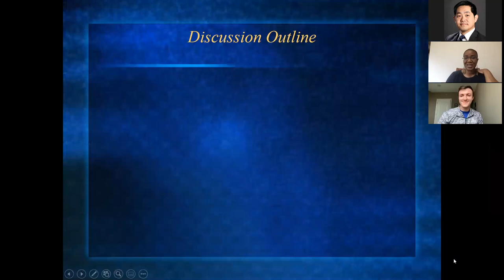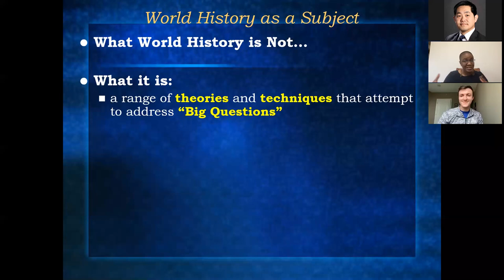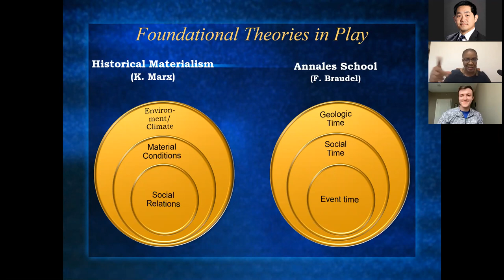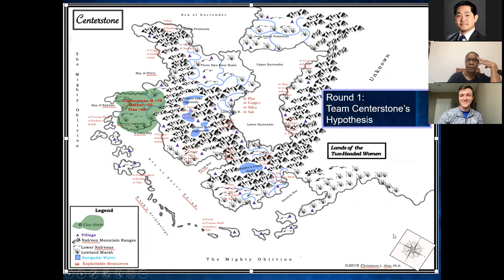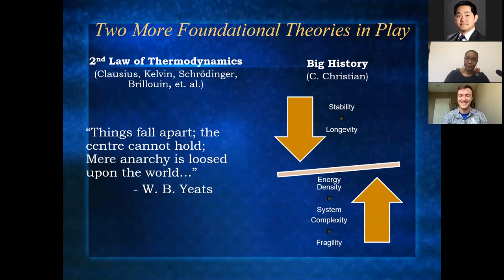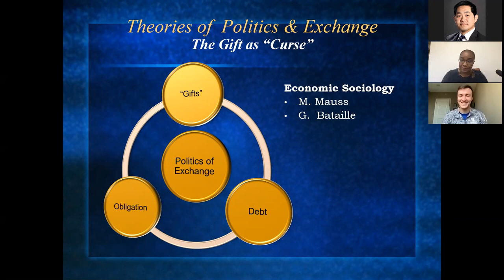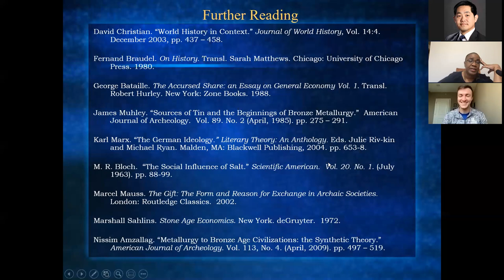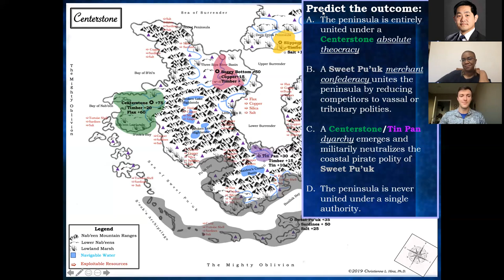Critical Theory and Game-Design: Mapping Meaning-Filled Spaces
Dr Christienne Hinz will discuss map design from the perspective of World History simulation gaming.

Maps are a hallmark of many movement-based games. This seminar will explore map design from the perspective of World History simulation gaming. World building with maps requires the designer to imagine and encode theory-rich spaces that enable learners to induce and deduce solutions to complex objectives. Maps are a powerful tool in the educator or simulation designer’s teaching repertoire. This seminar is intended to help educator-designers think through the complexity of developing meaning-filled gamified spaces.

Dr Christienne Hinz

I received my doctoral degree in Modern Japanese History, with minor fields in World History and Business History from the Ohio State University in 2001. My research interests include gender and material culture in Japanese contexts, and my teaching -- in addition to the history of East Asia writ large -- includes history theory, and interdisciplinary research methods. In Fall 2017, I launched Gaming World History, the First 50,000 Years, a self-designed fully gamified introduction to World History, which I continue to refine and improve. I am a frequent speaker and consultant on classroom gamification, game-based learning, pedagogy, and gamified classroom assessment.